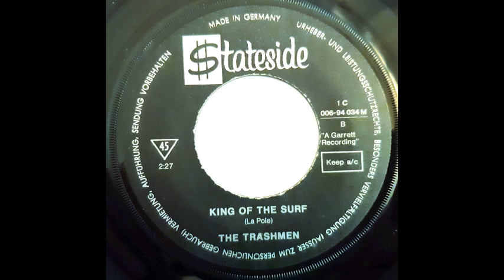Trashmen - Surfin Bird Single